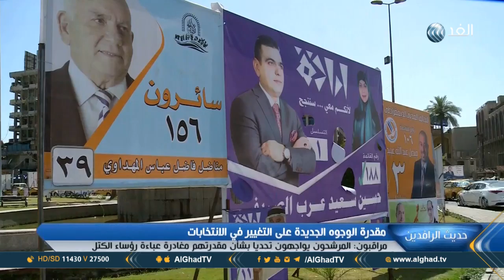تقرير| مقدرة الوجوه الجديدة على التغيير في الانتخابات العراقية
لماذا يتهم المرشحون الجديد بأن وعودهم الانتخابية أكبر من قدراتهم الحقيقية على التغيير.. المزيد من التفاصيل في سياق تقرير محمد فاضل مراسل قناة الغد من بغداد.